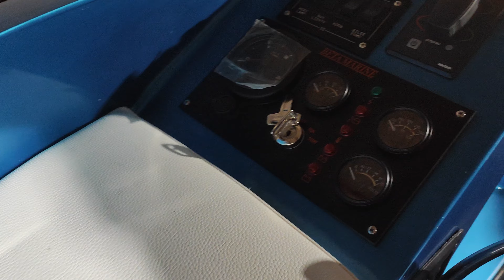The Cadence - 60' High Specification Narrowboat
SPECIFICATION:
Brand New Range Exclusive to Narrowboats Ltd
Bow & Stern Thruster
Beta 50 Diesel Engine
Eclipse Stern
Sterling 3.5 Pro Combi Inverter & Battery Charger
Off White T&G Ceiling
Off White Cabin
T&G Below Gunwhale
Reflecks Diesel Stove
5KW Webasto
Solar Panels
5x Domestic Batteries
Approximately 75L Calorifier
1KW Immersion
Belfast Sink
Gas Oven
12V Fridge
Washing Machine

FURTHER INFORMATION
Please note: Interior pictures are of a previous boat and may show differences – Exterior pictures are of actual boat currently in build.

The Cadence 60 is a brand new range of narrowboats exclusive to Narrowboats Ltd and built by Symphony Boats – scheduled for completion soon.

For more information please call the office at Wincham Wharf on 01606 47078.